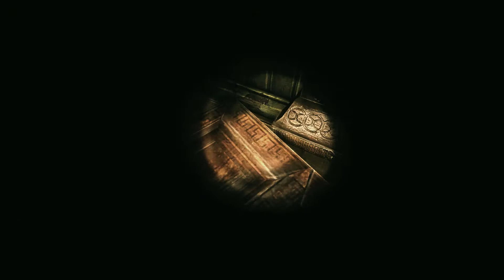Kraven Manor E3_ P0rnBOt dc-5000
in this video, I get molested!
Welcome to BMG everyone:)